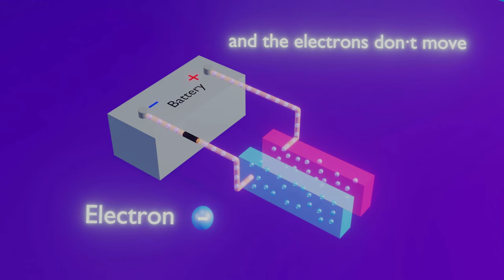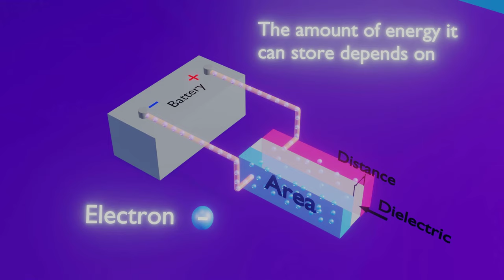Accelerometer - Capacitor - How it work. 3D animation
An accelerometer is a tool that measures proper acceleration. Proper acceleration is the acceleration (the rate of change of velocity) of a body in its own instantaneous rest frame.Accelerometers have many uses in industry and science. Highly sensitive accelerometers are used in inertial navigation systems for aircraft and missiles. Vibration in rotating machines is monitored by accelerometers.